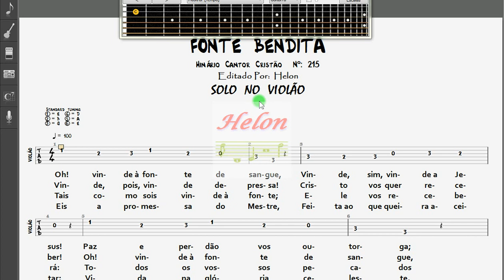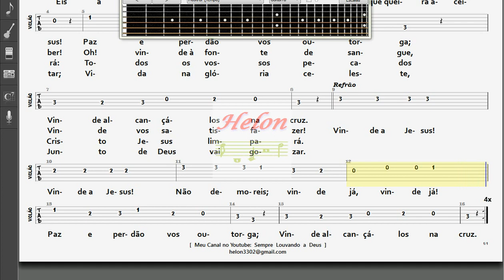215- FONTE BENDITA - SOLO NO VIOLÃO